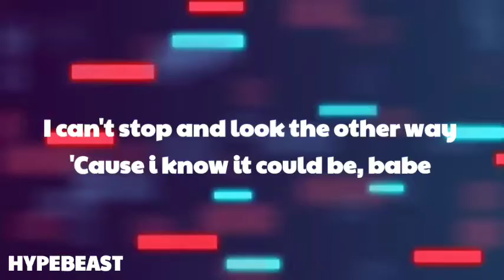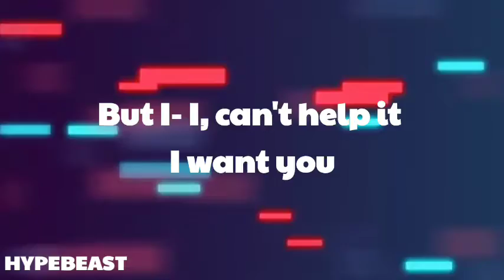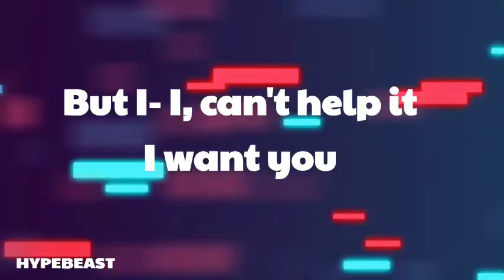Doja Cat & The Weeknd - You Right (Lyrics)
Luv ya ♡

[Lyrics:]

But you still hesitate (Oh) 'cause you choose loyalty (Oh, yeah)
And I know your history (Hey), met him before your peak (Hey)
But-but-but the sex what clogged your memory

And you're right (Right)
Said, you right (Yeah), I got my guy (Yeah)